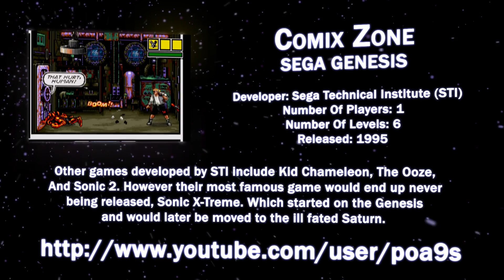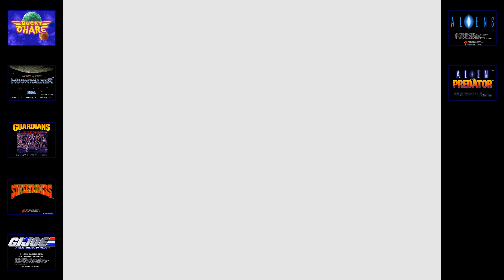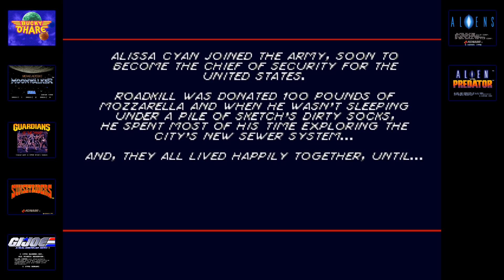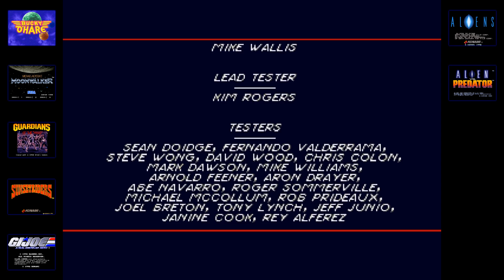Comix Zone Ending (Sega Genesis) 1080p HD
Video Game Endings Episode 8: Comix Zone (1995, Sega Genesis)
Both bad & good endings shown.